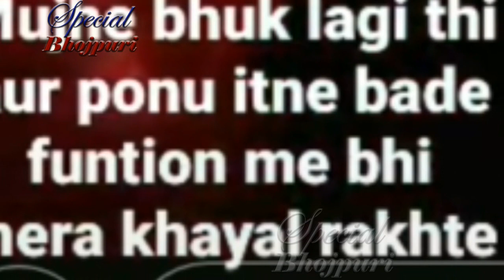भूखी रानी को पेट भर खाना खिलाया पवन सिंह ने...|| PAWANSINGH RANI CHATTERJEE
भूखी रानी को पेट भर खाना खिलाया पवन सिंह ने...